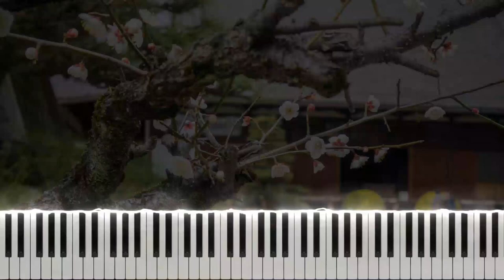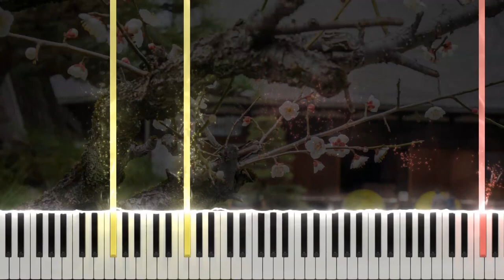費玉清 Fei Yu-ching - 一剪梅 A Spray of Plum Blossoms (Piano Tutorial by Javin Tham) "雪花飄飄 北風蕭蕭"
一剪梅 "Yi Jian Mei" (A Spray of Plum Blossoms)
Also commonly known as "Xue Hua Piao Piao Bei Feng Xiao Xiao"

Artist: 費玉清 Fei Yu-ching
Initial key: F# minor

Background image is a picture I took in Inuyama, Japan

真情像草原廣闊
層層風雨不能阻隔
總有雲開日出時候
萬丈陽光照耀你我

真情像梅花開過
冷冷冰雪不能淹沒
就在最冷枝頭綻放
看見春天走向你我

雪花飄飄 北風蕭蕭
天地一片蒼茫
一剪寒梅 傲立雪中
只為伊人飄香
愛我所愛 無怨無悔
此情 長留 心間

天地一片蒼茫
只為伊人飄香
此情 長留 心間